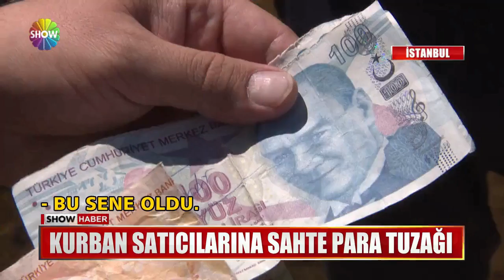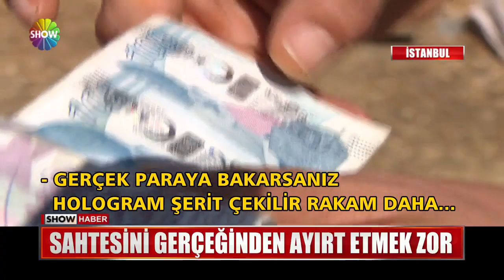Kurban satıcılarına sahte para tuzağı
KURBAN BAYRAMINA AZ BİR SÜRE KALDI... KURBAN PAZARLARI İYİDEN İYİYE HAREKETLENDİ.. BU DURUM KALPAZANLARI DA HAREKETE GEÇİRDİ.. SAHTE PARALARI PİYASAYA SÜRMEK İÇİN FIRSAT KOLLUYORLAR...